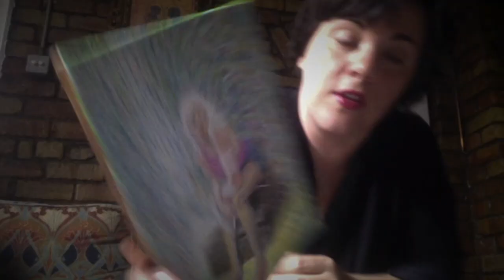New paintings! + Loving John Dalton's Podcast (w/ a side of British invasion)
Inspired by the Bennett Prize, I stumble onto John Dalton's podcast and decide to once and for all take my painting career seriously, meanwhile my Belfast neighborhood's British volunteer force  marches back and forth outside my window I'm vlogging.